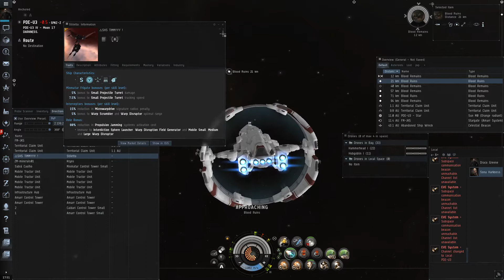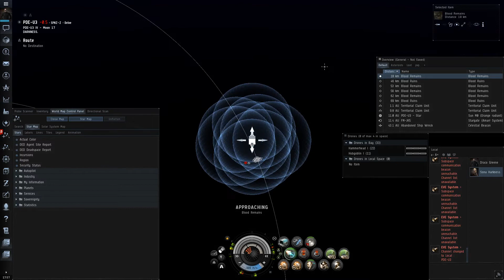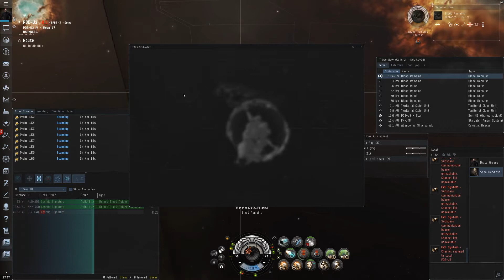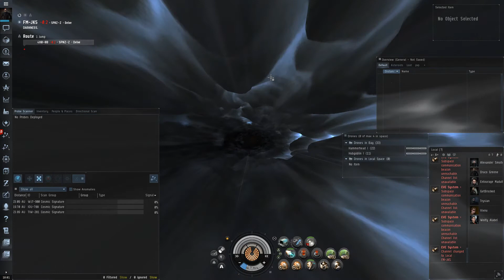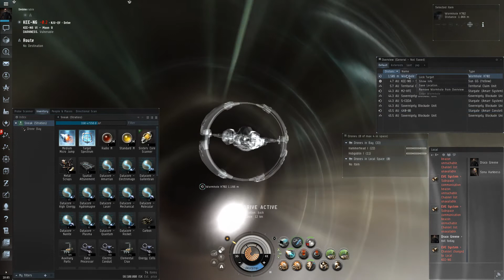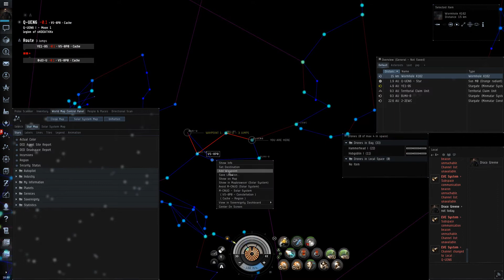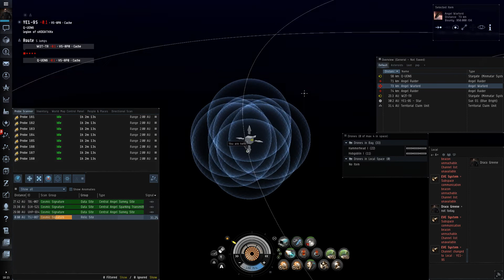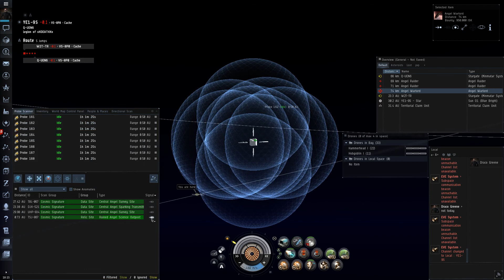[17] Eve Online - Adventures of Draco Greene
The Adventures of one Draco Greene in the world of New Eden.